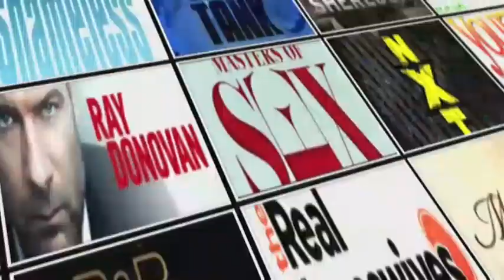State Of Affairs After Show Season 1 Episode 2 "Secrets & Lies" | AfterBuzz TV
AFTERBUZZ TV – State Of Affairs edition, is a weekly “after show” for fans of NBC's State Of Affairs. In this show, hosts Stef Z, Hannah Prichard, Robin Ayers, and English Cleveland discuss episode 2. Each day the president is faced with hundreds of life-and-death decisions, and to prioritize the biggest international crises facing the country, one top CIA analyst – Charleston Tucker (Heigl) – assembles the president’s Daily Briefing. Aside from the political minefields she has to walk, Charlie has a close personal relationship with the president (Alfre Woodard) because she once was engaged to her son before a terrorist attack took his life. Charlie survived that attack and now is determined to bring the perpetrators to justice.